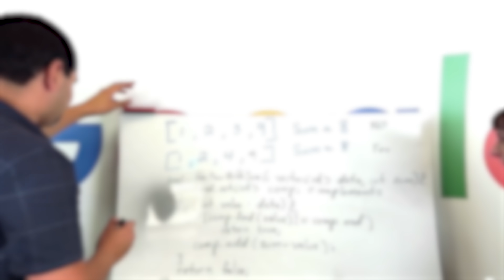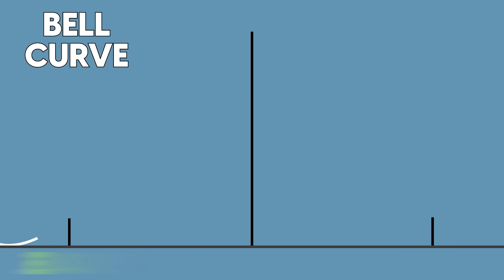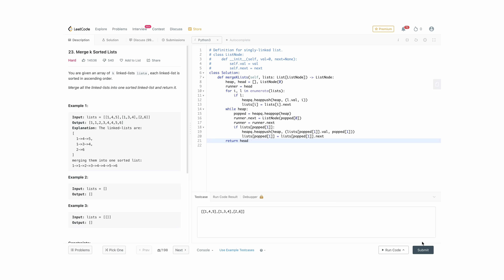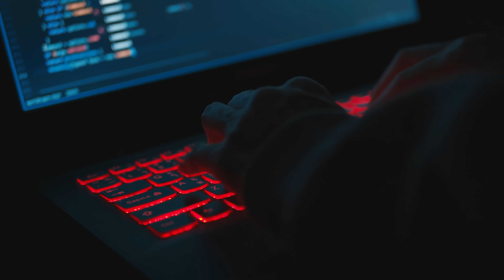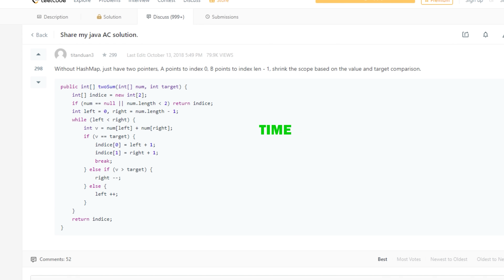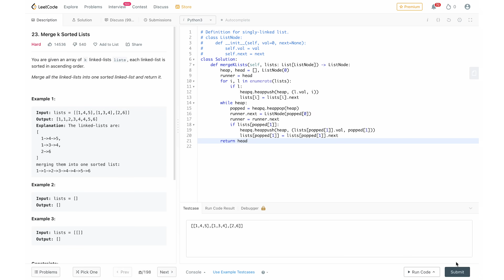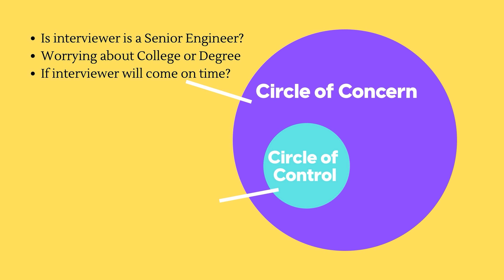Why Good Programmers FAIL Coding Interviews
1. How to crack coding interviews?
2. How to prepare for coding interviews?
3. How to learn Data Structures and Algorithms?
4. How to use Leetcode effectively?
5. How to ace Software Engineer interviews?

I will answer all these questions in this video.

► Credits:
1. Seven habits of highly effective people (Circle of Control)